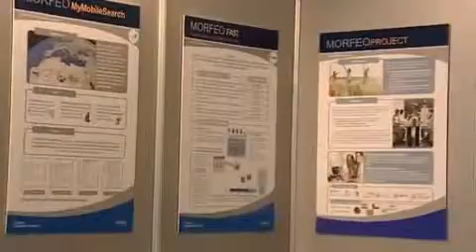Intervención de Pablo Rodríguez. director científico de Telefónica I+D. en el congreso www2009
Intervención de Pablo Rodríguez, director científico de Telefónica I+D, en el congreso www2009 celebrado en Madrid